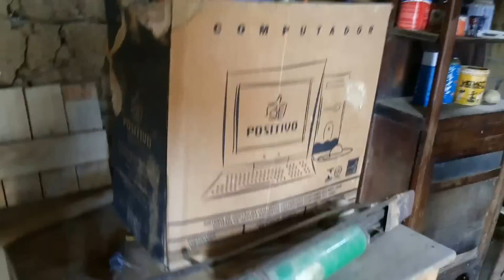serpente mussurana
vejam aqui onde mora uma cobra do bem, a linda mussurana cobra preta como é chamada aqui no nordeste.